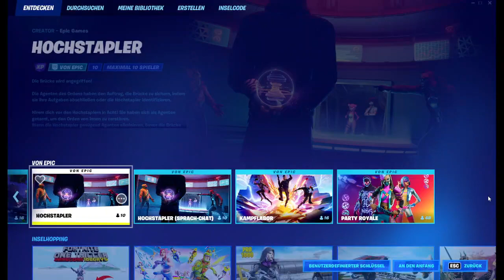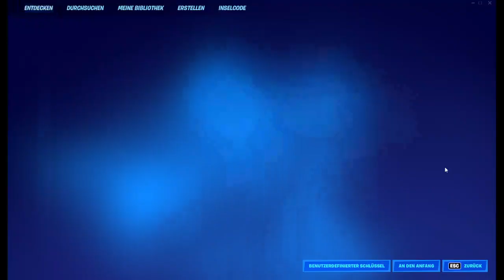[72] Inselhopping - Color Switch mit Fahrzeugen || Fortnite – Let’s Play